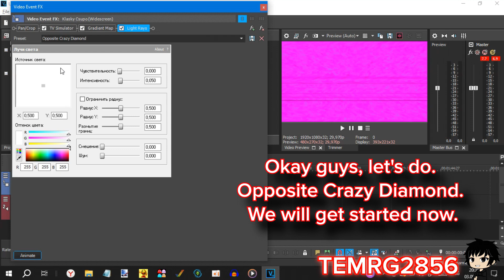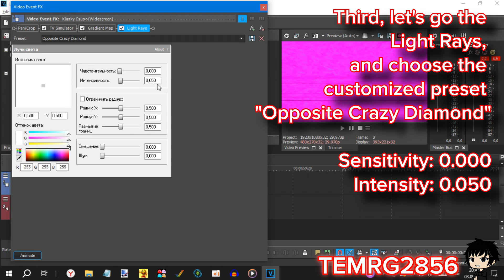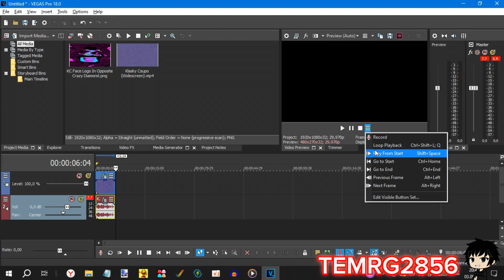How To Make Opposite Crazy Diamond On Sony Vegas Pro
Yesterday at night on September 3rd, I did a montage at night about the effect recipe and saved it the next day. But today after school, I started the saved montage and uploaded it to Explorer, and then posted it on YouTube. That's how it is!

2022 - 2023 The TEMRG2856 Company
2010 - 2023 The 9K Company
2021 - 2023 The CSTTPCGE450 Company
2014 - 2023 The MSBVEC6873 Company
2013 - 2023 The RJ Kumar Company
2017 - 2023 The iiSB Company
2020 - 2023 The KBCP Company
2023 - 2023 The iiPLVM2935 Company
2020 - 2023 The KC_LE Company
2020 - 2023 The MRZGVC3725 Company